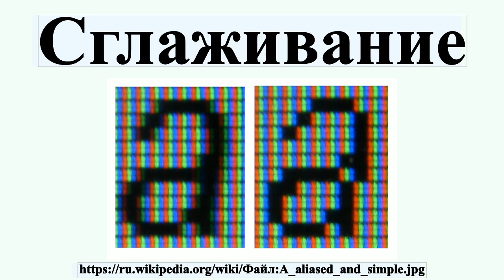Сглаживание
Сгла́живание — технология, используемая для устранения эффекта «зубчатости», возникающего на краях одновременно выводимого на экран множества отдельных друг от друга плоских или объёмных изображений.Сглаживание было придумано в 1972 в Массачусетском технологическом институте в Architecture Machine Group, которая позже стала основной частью Media Lab.

Профиль автора: George Shuklin
лицензия: Public domain
автор: